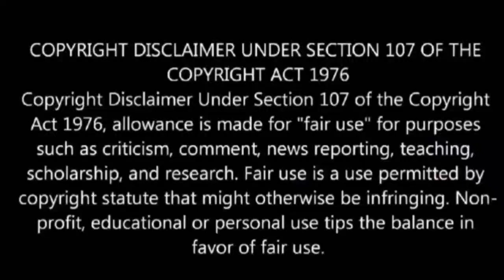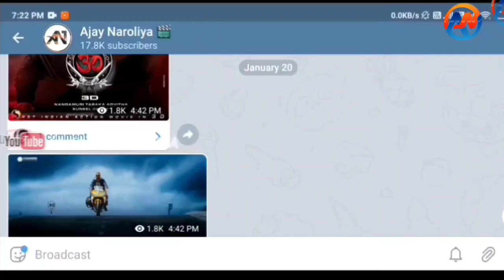Narthansala (2021) Full Movie Hindi Dubbed | Confirm Release Date | Naga Shaurya